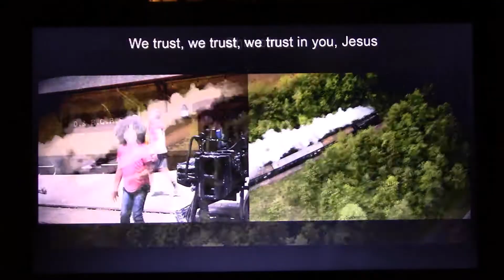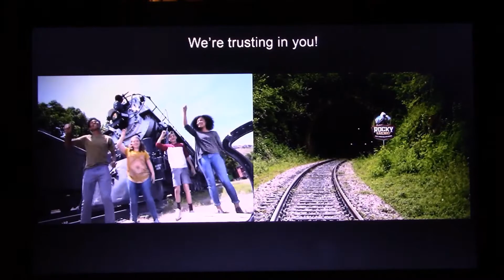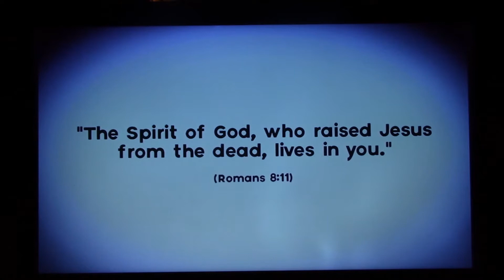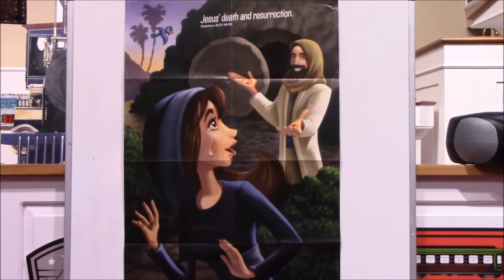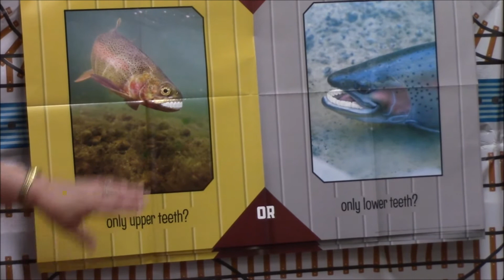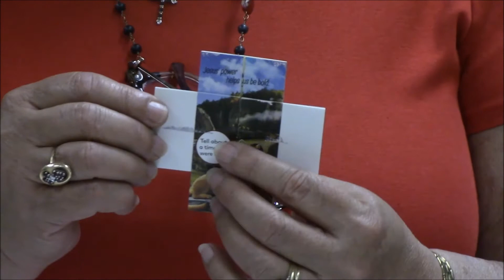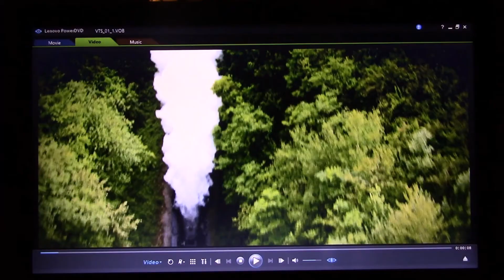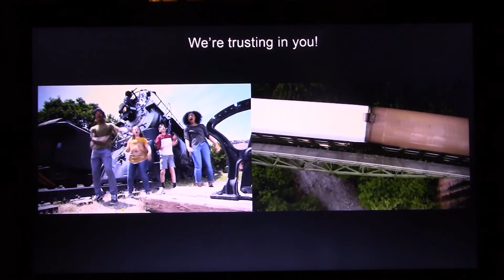Rocky Railway Jarrettown Church VBS at Home Day 4